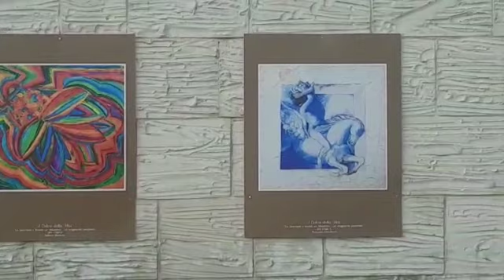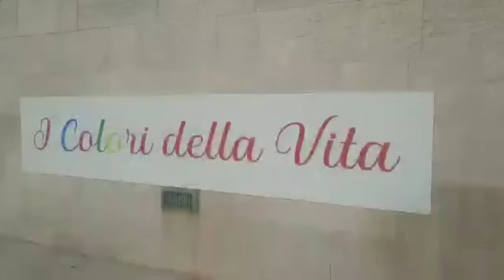San Giuliano di Puglia. "I Colori della Vita"